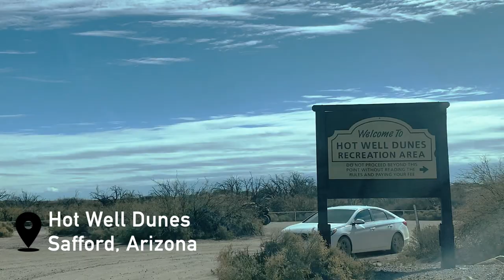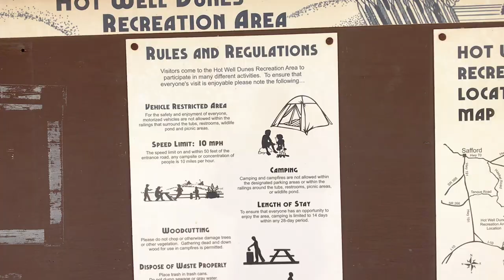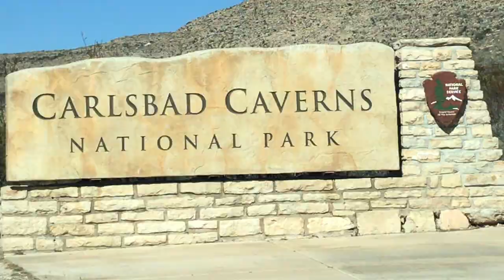Got Stuck In Deep Sand with RV 😱 Dry Camping at The Hot Well Dunes Recreation Area in Arizona | Ep.7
Hey Fam! So in this video we decided to head south and hit the HotWellDunes in Safford, Arizona to meet up with friends! Cost is $3 per day. This is a must do when Rving! Just be careful when on the sand because you can get stuck like we did! It was all FUN! We also celebrated Milly's birthday in New Mexico and visited Carlsbad Caverns! Hope ya'll enjoy and get a laugh or two :)

*** DON'T FORGET TO CLICK ON THE POST NOTIFICATION BUTTON (THE BELL) TO SEE WHEN WE UPLOAD***

❤️Our Top 10 RV travel apps ❤️

NAVIGATION & GAS

1. Google Maps for Android

Google Maps  IOS - GPS Navigation by Google, Inc.

2. Apple Maps:  Comes with iPhone

WEATHER

4. The Weather Channel: Tracker by The Weather Channel Interactive

ACTIVITIES & PLANNING

5. Roadtrippers: Trip Planner by Roadtrippers

7. AllTrails: Hike, Bike & Run by AllTrails, Inc.

RV CAMPGROUNDS, BLMs, STATE PARKS ETC

▶︎ RV ESSENTIALS

1. Garmin RV 660LMT 6-Inch Navigator:

2. TPMS Wireless Tire Pressure Monitoring System:

3. Triangle Emergency Warning:

4. Portable Digital Power Station: (New edition)

5. Camco EZ Level:

6. Anderson Hitches Leveler:

7. Black & Decker Drill:

8. Camco 3/4" Scissor Jack Socket:

9. Tri-Lynx Leveler:

10. Fresh Water Hose:

11. Camco Carbon Water Filter:

12. Camco Adjustable Brass Water Pressure Regulator:

13. Camco RhinoFlex Sewer Hose:

14. Camco Rhino Blaster Sewer Tank Rinser:

15. Camco Sewer Hose Support:

16. X-Chock Wheel Stabilizer - Pair

17. Camco RV 30 AMP Generator Adapter :

18. Camco RV Dogbone Adapter 30 Amp Male to 50 Amp Female:

19. Progressive Industries EMS-PT50C RV Electrical Surge Protector Rated at 120V/50A:
Copy and search eBay. Did not find a listing for this on Amazon.

20. Master Lock 719D 3ft. x 3/16in.

21. Reese Towpower Hitch Lock:

22. Propane Tank Gauge:

23. STANLEY FATMAX Waterproof LED Spotlight:

24. URPOWER Solar Monitor Sensor Lights:

25. Clear Silicone:

26. Valterra Master Blaster Tank Wand:

27. RV Step Covers:

28. RV Tire Covers:

29. Furrion Wireless Back Up Camera:

▶︎ CAMERA GEAR

MacBook Pro
Canon 70D Creator Kit
Simple Canon Kit
Sony a6300 Mirrorless Digital Camera
JOBY GorillaPod
GoPro Hero5 Black
GoPro Karma with HERO5 Black
Rode VideoMicro
We edit using iMovie and Premiere Pro

Youtube Library